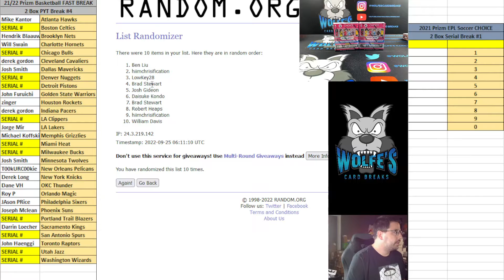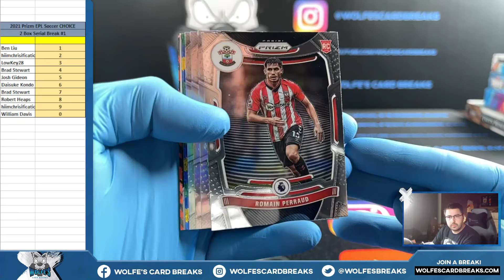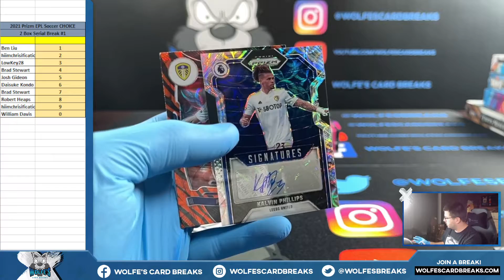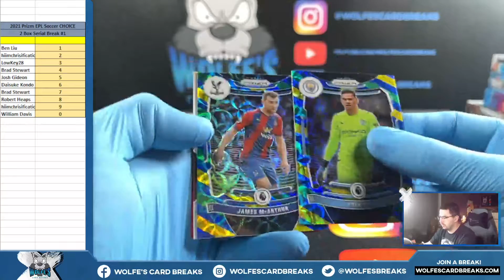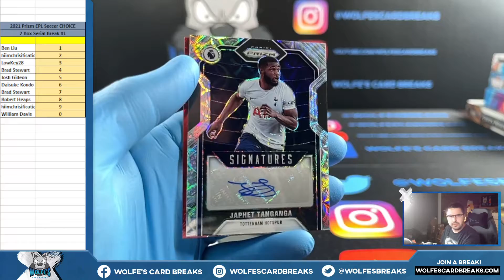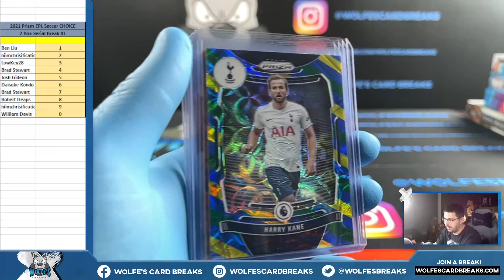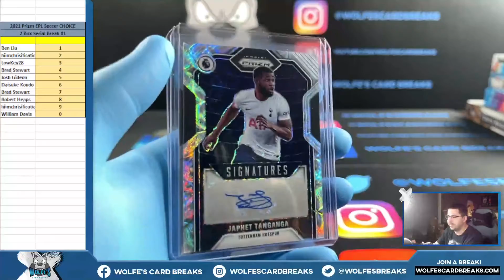2021 Prizm EPL Soccer 2 Choice Box Serial # Break #1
2021 Prizm EPL Soccer 2 Choice Box Serial # Break #1